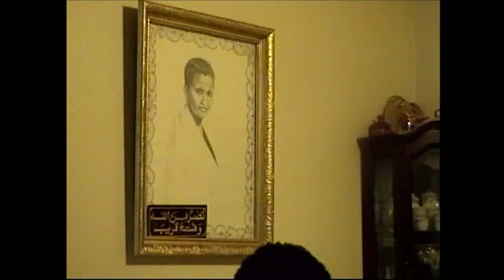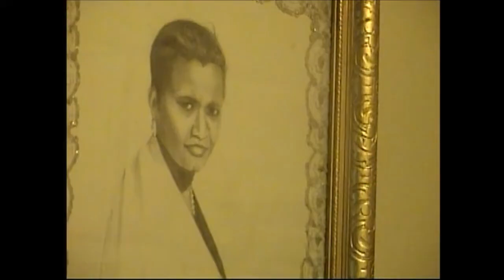ساعة توثيق تجربة الأخ د. باقر العفيف والفكرة الجمهورية.. مونتري كاليفورنيا مايو 2007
ساعة توثيق تجربة
الأخ د. الباقر العفيف
مع الأستاذ محمود محمد طه
 وإلتزام الفكرة الجمهورية
كلية التربية جامعة الخرطوم
منزل نجاة مصطفى الجيلي
مونتري كاليفورنيا مايو 2007